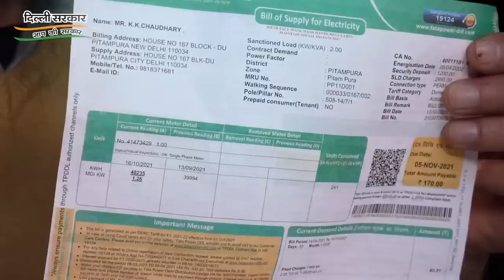Delhi के इन Sardar Ji ने CM Arvind Kejriwal के Delhi Model के बारे में ऐसा क्यों बोला